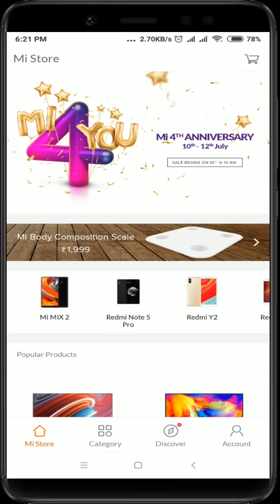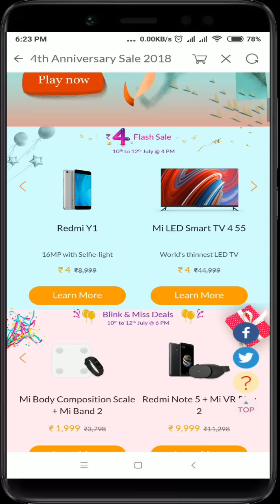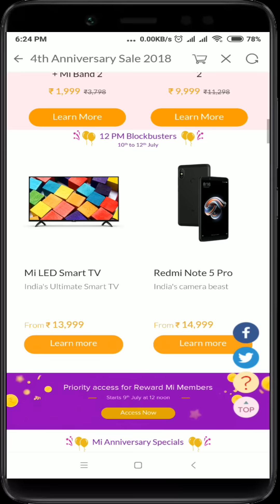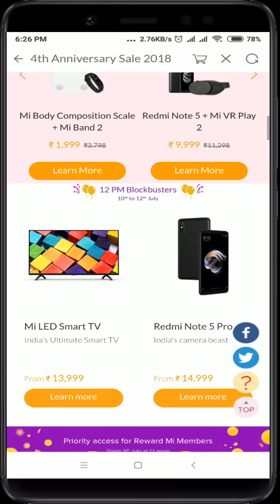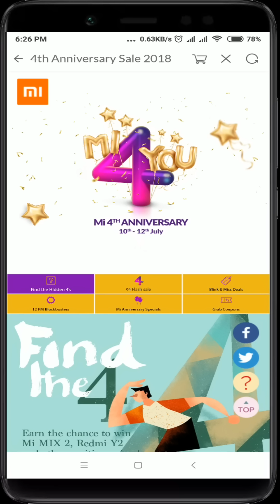Mi 4th anniversary sale || mi tv for 4 rupees || mi flash sale tricks telugu || tekpediatelugu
. Mi 4th anniversary samdharbhangaa manchi offers launch cheyyanundhi. Vivaraalu video lo chudandi.

Mi 4th anniversary sale 2018,
Mi flash sale,
Redmi note 5 pro flash sale tricks telugu,
Mi tv flash sale,
Mi 1 rupees sale,
Mi tv for 4 rupees,
Redmi y2 for 4 rupees,
Mi anniversary sale 2018,
 tekpediatelugu
mi flash sale tricks telugu